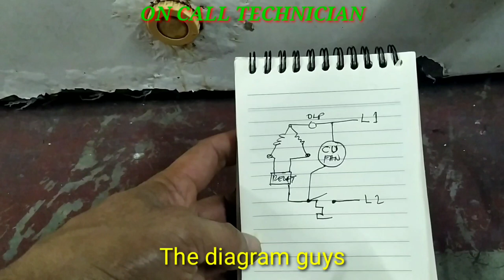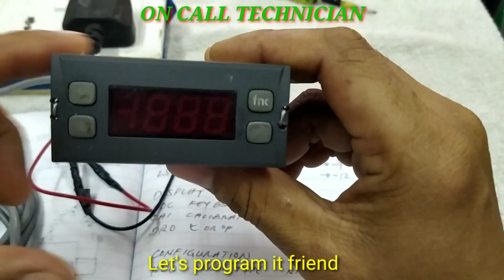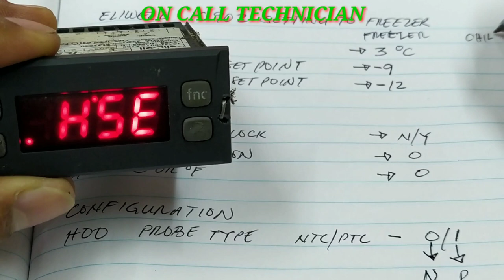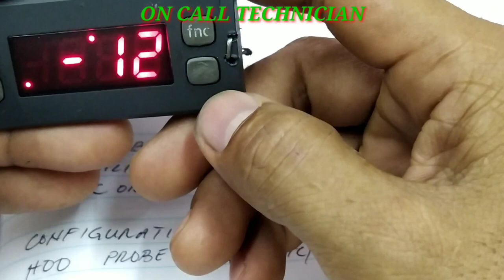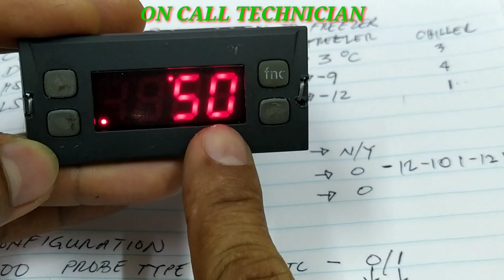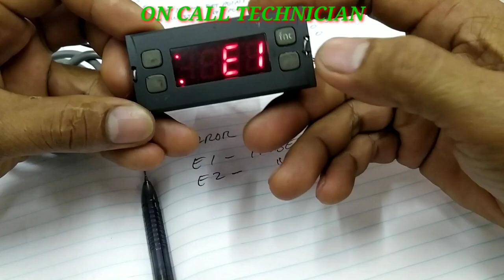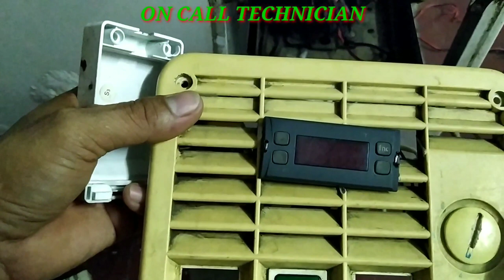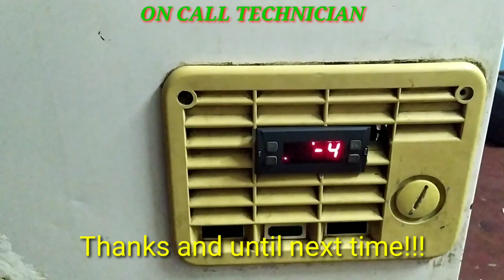ELIWELL IC901 PROGRAM TO FREEZER MODE AND INSTALL TO CHEST FREEZER (TAGALOG)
30 mins lang matututo ka ng mag convert at magprogram ng digital control ng refrigerator.

Join me once again guys in converting chest freezer from analog thermostat to digital control.

A step by step tutorial is being discussed here.

The creator is a topnotcher in Consumer Electronics and in Refrigeration and Air-conditioning, a certified welder (smaw), Auto Diesel Mechanics, Cellular phone Servicing,and an experienced Computer Technician.